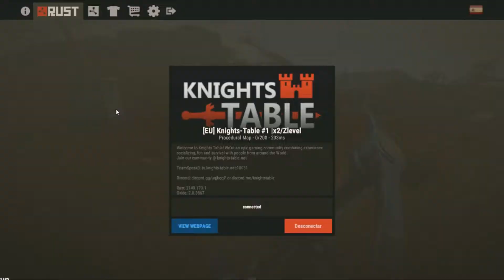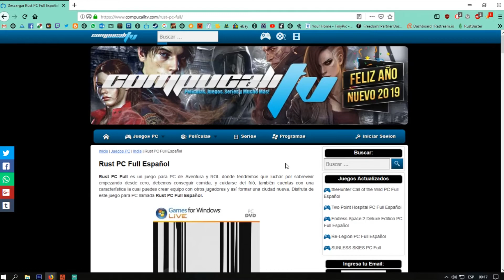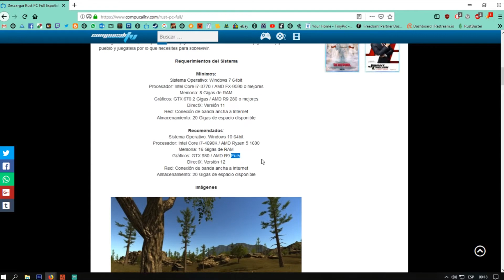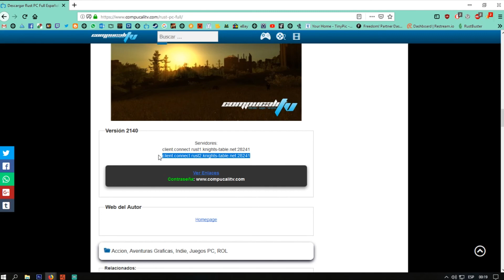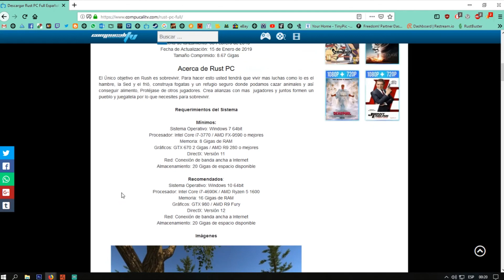Rust / actualizacion de juego + links + server 2019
rust un juego de supervivencia al maximo crea tu base ve por recursos busca armas y demuestra que eres el mejor

●Subo vídeos todos los días, gameplays, minecraft, aventura, juegos de Horror, mmorpg, sorteos de juegos y mas

►Si BUSCAS UN PARTNER
▼te recomiendo este

▼obtén mas ganancias con mi link mas del 60%

►Programas usados en Windows 10

●Edición:  Sony Vegas Pro 15
●Grabación : Bamdican - OBS
●Edicion de miniaturas: Photoshop cs6

►Descripción de PC 2018

●Placa Madre: H110M-h Gigabyte
●Procesador:  Core i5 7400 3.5 ghz
●Ram: 2 ram de 8gb DDR4 Hyperx
●Video: Nvidia GTX 1050 gigabyte 2gb
●HDD: 1tb segate
●SSD: SP 120gb

►Grupos para hablar:

●Skype: darksolo69

►Lista de capítulos :

●Subo videos todos los días :3

●Si quieres ayudar a mejorar puedes hacerlo con este link
te are un video especial y un banner

►te recomiendo ver este video no te arrepentiras